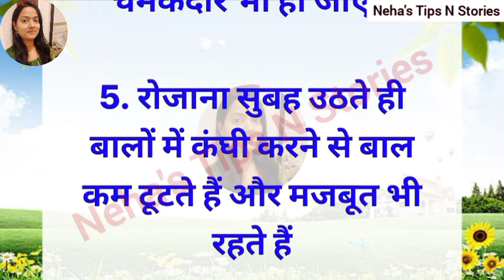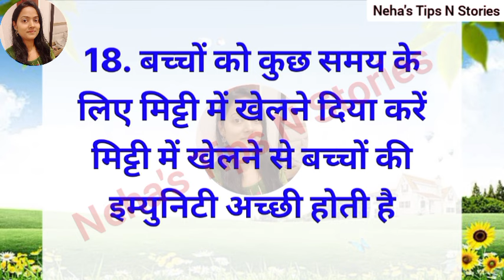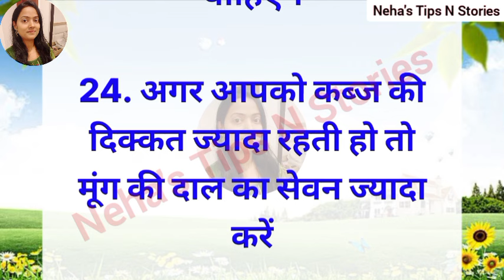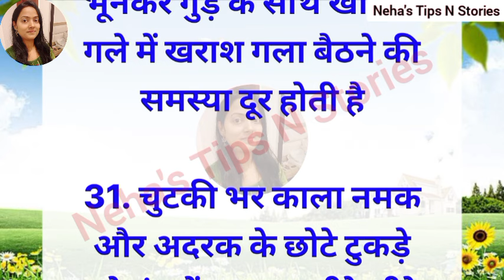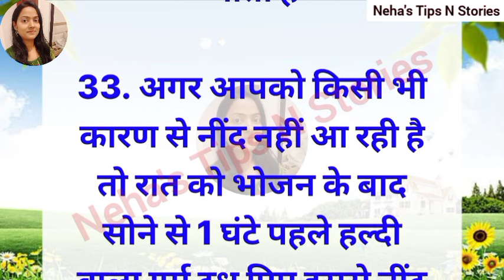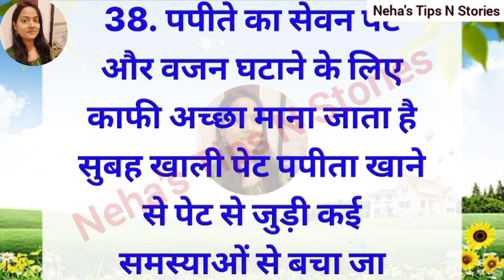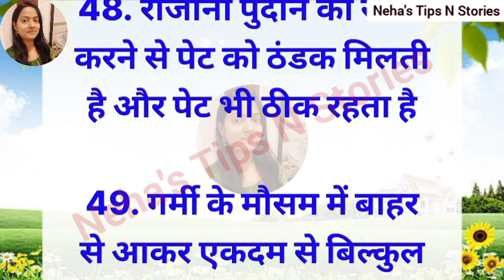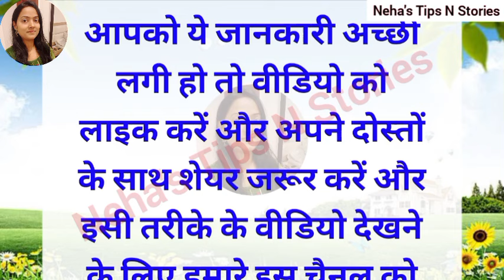50 ध्यान रखने योग्य जरूरी बातें। ये किचन टिप्स आपको कोई नहीं बतायेगा। Part-5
50 ध्यान रखने योग्य जरूरी बातें। ये किचन टिप्स आपको कोई नहीं बतायेगा। Part-6